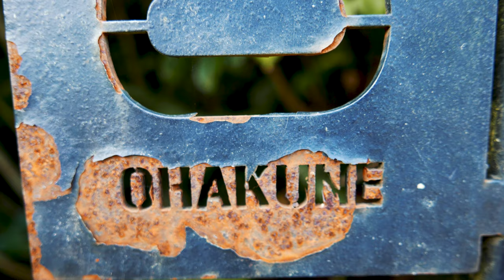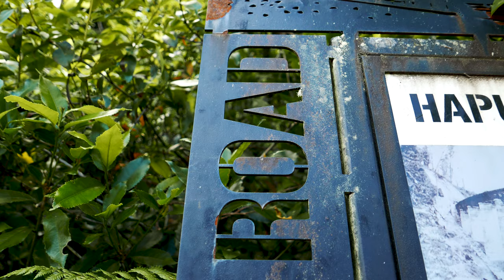Urban Exploration | Hapuawhenua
In 1908 the first train sped through the Hapuawhenua tunnel en route to the Taonui Viaduct. For almost eight decades it operated until the line was electrified and straightened, and trains became too tall for its modest height. In the tradition of most tunnels along the Main Trunk Line being given animal nicknames, this one was called "The Mole".

Hapuawhenua Tunnel was memorably described in its early years by A.H. Reed, who wrote: "This tunnel, though of no great length, has a slight curve. In consequence of this, for a short space of time, no opening is visible at either end of the tunnel and not being quite sure of the length, one is glad to see the faint glimmer of light coming into view at the farther end."

The viaducts served by the curved tunnel — Taonui and Hapuawhenua — were both also curved. Hapuawhenua Viaduct straddles the gully carved out by the Hapuawhenua stream between Raetihi hill and Rongokaupō hill. Built over the course of ten months, the viaduct was considered one of the outstanding feats of engineering of its time. That achievement was not without its costs. Life at Hapuawhenua camp was rough, and twenty workers lost their lives when their tents were buried during a severe snowstorm. The viaduct was strengthened in 1934 and again in 1971 as trains grew progressively heavier. In 1987 the viaduct was replaced by a less curvaceous neighbouring structure; so today a jewel in the crown of the Age of Steel gazes across at a poster child of the Age of Concrete that superseded it.

Camera: Gunner & Echo | Edit: Gunner